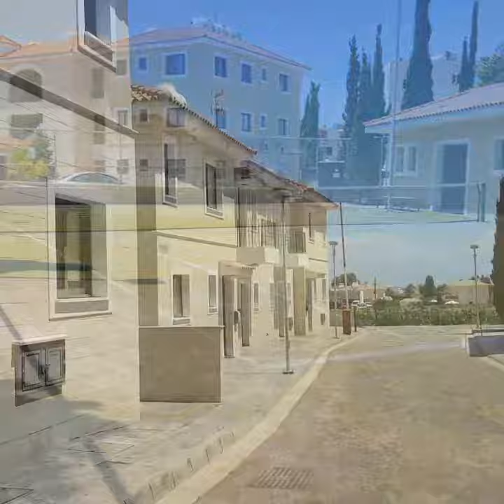APARTIK.COM - HOUSE in Cyprus: ZARA townhouse in Protaras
Протарас. Каппарис. Современный комплекс с 2 бассейнами, теннисным кортом и спа. Детская площадка, собственное кафе у бассейна. Маркет в 100 метрах. Пляж песчаный в бухте закрытой от ветра. Вода как стекло. 7 минут пешком до пляжа. От 50 до 120 евро сутки.